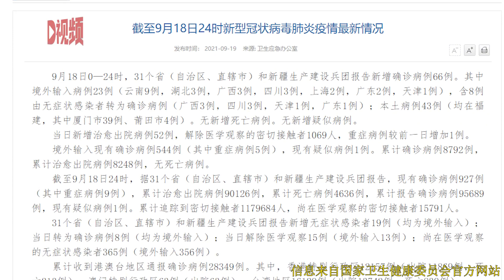昨日新增确诊病例66例，其中本土病例43例均在福建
9月18日0—24时，31个省（自治区、直辖市）和新疆生产建设兵团报告新增确诊病例66例。其中境外输入病例23例（云南9例，湖北3例，广西3例，四川3例，上海2例，广东2例，天津1例），含8例由无症状感染者转为确诊病例（广西3例，四川3例，天津1例，广东1例）；本土病例43例（均在福建，其中厦门市39例、莆田市4例）。无新增死亡病例。无新增疑似病例。From 0:00 to 24:00 on September 18, 31 provinces (autonomous regions and municipalities directly under the central government) and Xinjiang production and Construction Corps reported 66 new confirmed cases. Among them, there were 23 imported cases (9 in Yunnan, 3 in Hubei, 3 in Guangxi, 3 in Sichuan, 2 in Shanghai, 2 in Guangdong and 1 in Tianjin), including 8 cases from asymptomatic infection to confirmed cases (3 in Guangxi, 3 in Sichuan, 1 in Tianjin and 1 in Guangdong); There were 43 local cases (all in Fujian, including 39 in Xiamen and 4 in Putian). There were no new deaths. No new suspected cases.